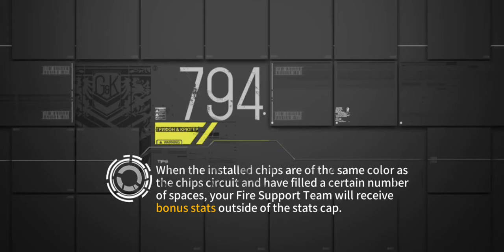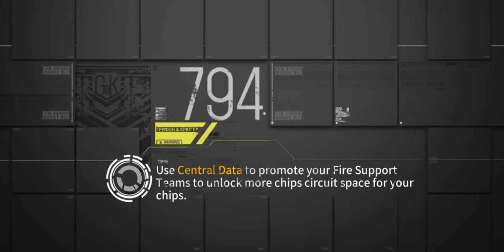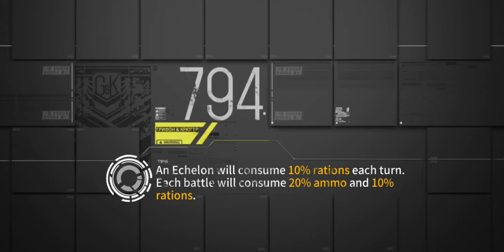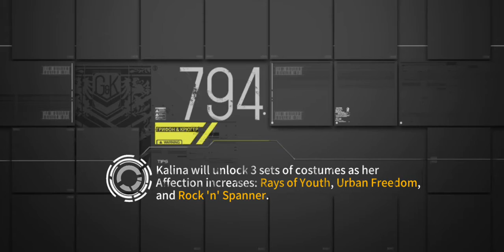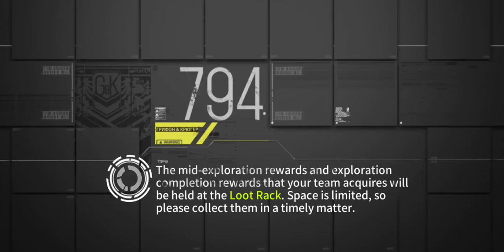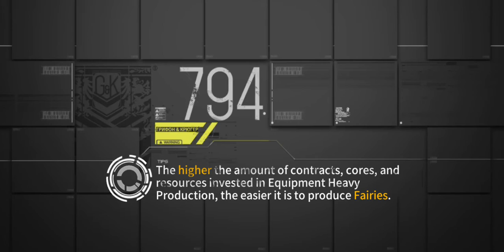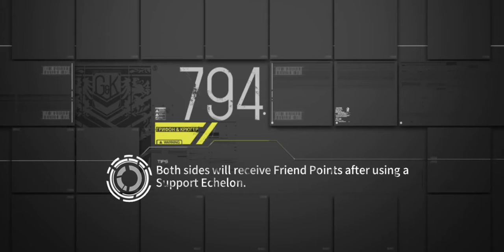Girls frontline EN Combat Mission Chapter 2 Echo: 2-2N Professional Help II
Night time Battle
Use 2 combat echelons
1st echelon = anti armored combat echelon
2nd echelon = combat echelon